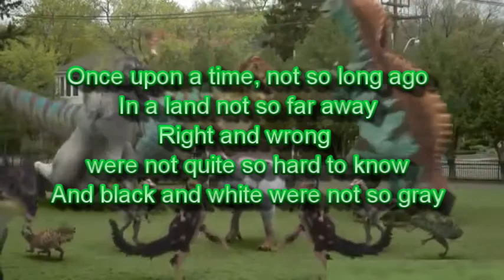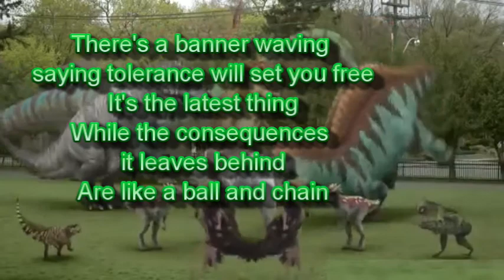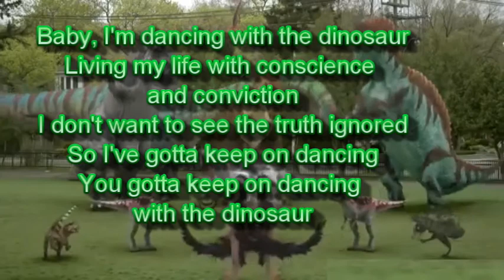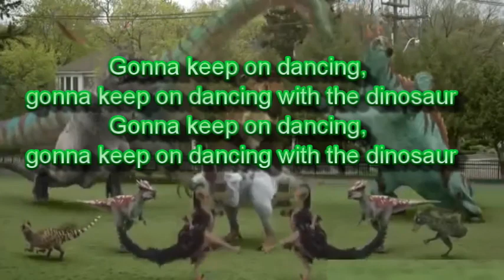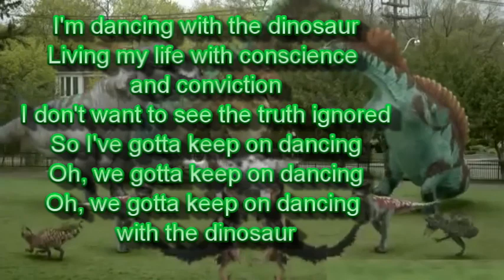"Are Dinosaur's In The Bible?"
Wed 07 01 15   (Job 40:15-24; 41:1-34; often called dragons in the Bible and medieval and ancient literature)
Title: “Dancing with the Dinosaurs” Artist: Steven Curtis Chapman Album: “Heaven in the Real World” Label: Sparrow